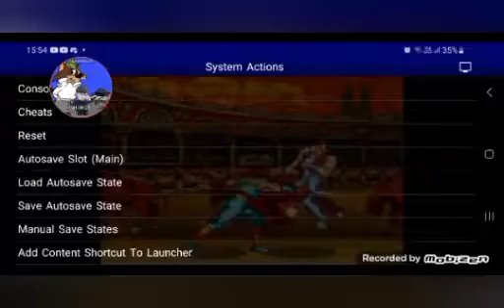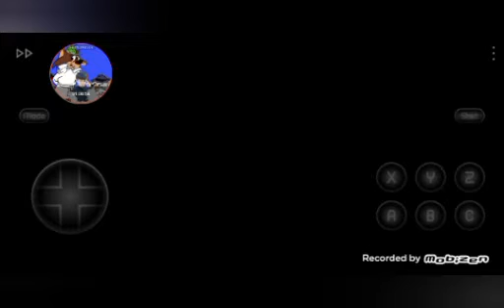Fatal Fury 2 Sega genesis Full Game